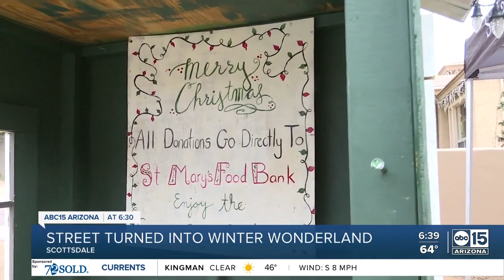Scottsdale neighborhood lights up for good cause through Christmas Day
For two decades, Rose Garden Lane in the Grayhawk community gets a much-earned name change in December. Every home on the street is decked out in decorations. Anyone who moves in is given a fair warning  — Grinches' hearts will have to double in size.